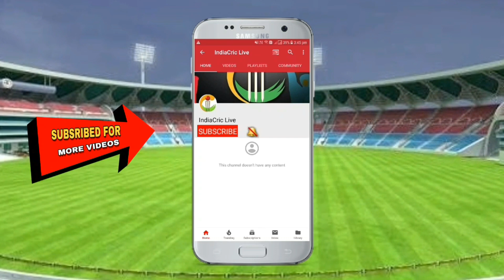AJAY PATIL BOWLING WICKET HAT-TRICK | Aai Ekveera Chashak 2021 | Shiravane